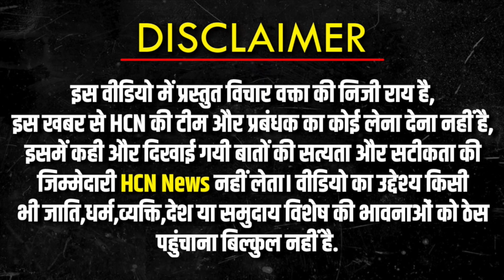Modi Vs Rahul Gandhi: Modi महापुरूष है ? जनता ने खोले महागठबंधन के पोल | Public opinion on next pm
2024 exit poll
Who will be the next prime minister of India
HCN News
2024 ground reporting
Pm modi news
2024 election ground survey
2024 public talk
2024 opinion poll

India Next prime Minister 2024
who will be the Next PM of India in 2024
Public opinion
India ka agla pm kaun 2024
Modi vs Rahul Gandhi vs Nitish kumar vs Mamta banerjee vs Kejriwal vs Mayawati vs Akhilesh Yadav

modi vs rahul gandhi public opinion
rahul vs modi public reaction
modi vs rahul public opinion
2024 election public review
2024 election public reaction hindi
2024 election public talk
2024 election public opinion india
public opinion on 2024 election
2024 elections
Public opinion 2024 election
2024 election public reaction
2024 public reaction
2024 elections reaction

2024 public opinion
opinion poll 2024
election 2024
election 2024 prediction
2024 public opinion
2024 public reaction
lok sabha election 2024
2024 lok sabha election survey
public survey
2024 चुनाव
2024 election public opinion
2024 election
election 2024
public opinion 2024 lok sabha
2024 lok sabha elections
Hcn 2024 elections reaction
lok sabha election 2024 public opinion
2024 election prediction
2024 lok sabha election
public opinion live
2024 opinion poll

rahul gandhi,
2024 public reaction,
2024 public opinion,
2024 चुनाव,
loksabha election 2024,
2024 loksabha election survey,

बुर्खा पहने मुस्लिम औरतों ने मोदी पर जो बोला सुन कांप जाएँगी टाँगे | Pm Modi Vs ALL | Election 2024